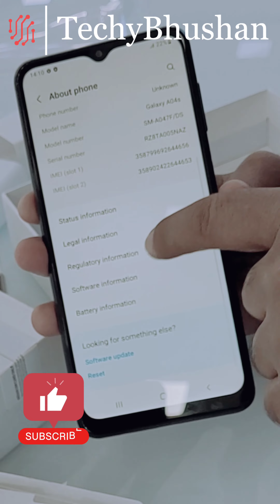Samsung A04s | Unboxing galaxy A04s